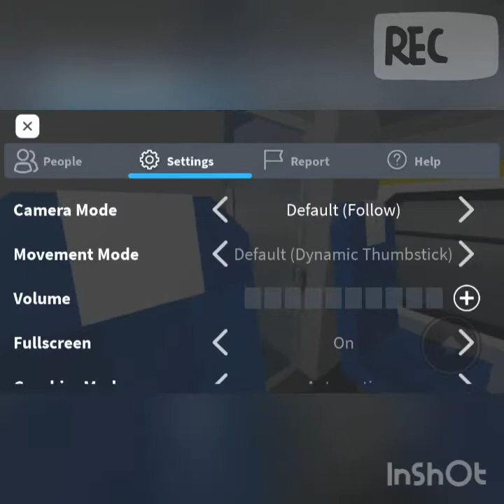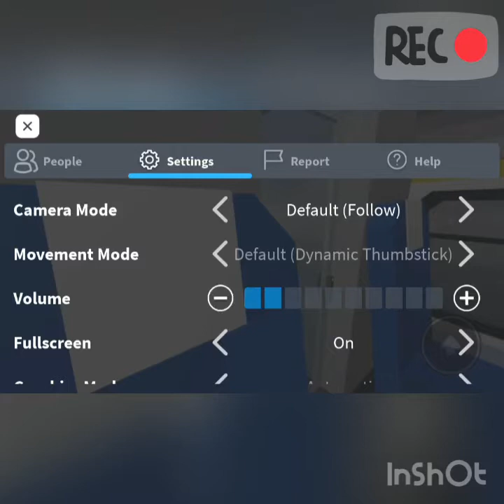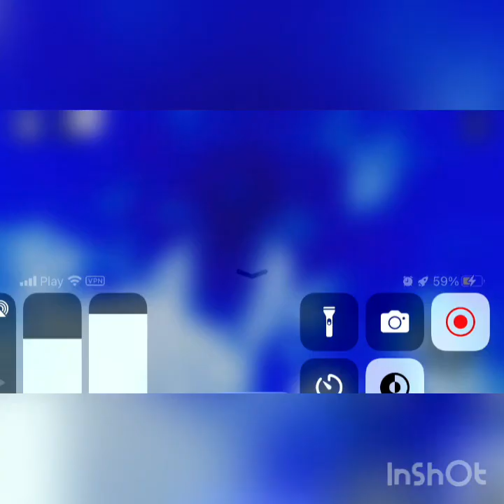Podróż pociągiem TLK Zosia z Dąbrowa Górnicza Strzemieszyce do Olkusz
Mój instagram wiktor pociagi yt
Mój tik tok wiktor pociagi